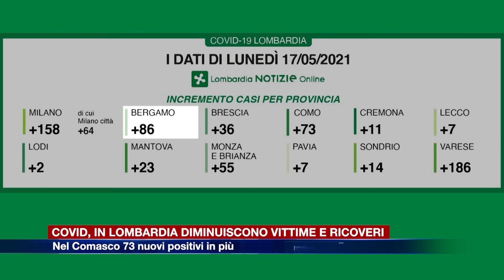Etg - Covid, in Lombardia diminuiscono vittime e ricoveri. Nel Comasco 73 contagi in più